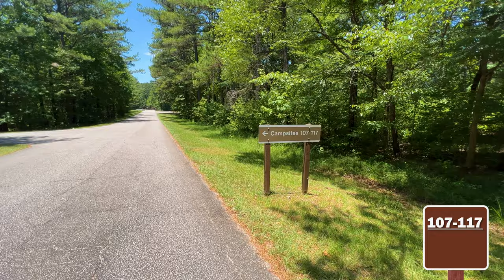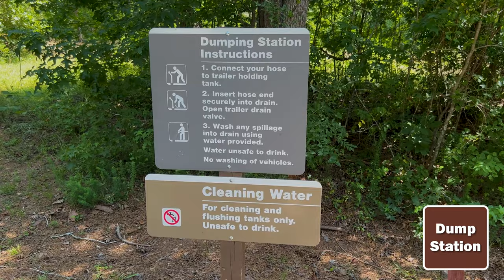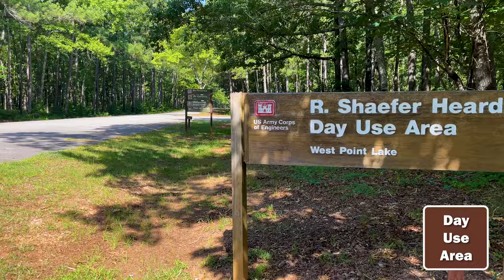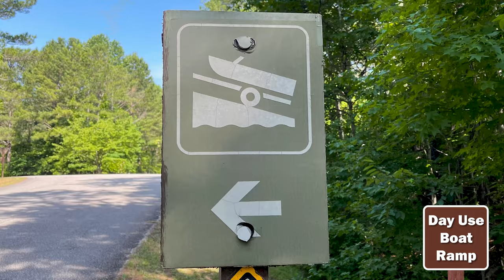R Shaefer Heard COE West Point, Georgia Campground Tour (RV Living) 4K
R. Shaefer Heard Campground on the West Point Lake, in Georgia, was our first Core of Engineers (COE) campground (though we have been full time RV travelers for over 2 years)- we were thrilled – though we were only able to stay 2 nights. Camping right on the water, watching the sunset was exactly what I have been looking forward to when we started traveling full time in our Grand Design fifth wheel camper over 2 years ago. Natural campground on the water in Georgia.

In this video, we will show you every site, as well as the amenities – like the bathhouse & dump station – as well as the day use.

Chapters:
0:00 Intro
1:56 Entrance
2:13 Sites 1-16
4:20 Sites 17-39
7:05 Sites 40-54
9:20 Sites 55-65
10:43 Boat Ramp 1
11:10 Sites 66-84
13:15 Sites 85-106
15:08 Sites 107-117
16:09 Amenities

Pros: Large campground (117 sites); roomy sites; most with water access; power/water; dump station; beautiful sunsets (our site #79);good roads; boat ramps x 2; hot showers; hiking trails; pet friendly; double/buddy sites; fire pit; large day use; price $30 a night

Cons: some sites have steep/narrow grade back in (but marked on website); noisy on water on weekends; many sites have no privacy greenery; no sewer hookup; bugs (long legged spiders & lake midges?); some site pics on the website are not accurate

“R. Shaefer Heard Campground is a waterfront facility on the southern shore of West Point Lake [extends 35 miles along the Chattahoochee River], which spans parts of Alabama and Georgia. This man-made lake has 525 miles of shoreline that provide excellent opportunities for fishing, camping, boating and other recreational activities.

Campsites 67-72,74, 77-78, 91 and 92 have wooden decks. Tents are not allowed on these campsites as there is no graveled impact area available; campground is forested and overlooks the 25,900-acre lake

CHECK-IN TIME is guaranteed for reservations after 4:00 p.m. CHECK-OUT TIME is 3:00 p.m.
GATES are locked from 10:00 p.m. to 7:00 a.m. and will only be opened in emergencies.

R Shaefer Heard Day Use Park, managed by the U.S. Army Corps of Engineers, is located on the southern end of West Point Lake, near R. Shaefer Heard Campground. This park offers a variety of recreational opportunities such as hiking/biking trails, boat launching, picnic sites and good access for bank fishing.

Latitude 32° 55' 37.9999" N Longitude 85° 9' 50.0000" W
Address: 101 Shaefer Heard Park Road, West Point, GA 31833
Directions: From West Point, Georgia, take U.S. Highway 29 north for 4 miles, then turn left The West Point Project sign and then travel a short distance to a right turn, into the campground entrance.”

2.  Please consider subscribing if you are interested in RV's, traveling in an RV, Full Time RVing, Working on the Road or just looking for something different in your life that will add adventure and creativity.

My Thingiverse page- free 3D plans (Sorry, we do not 3D print for others)

We are a married couple in our mid 50s who downsized and sold our house so we can see the sights and enjoy every day to live deliberately as full time RVers -  traveling with our dog Scrappy, in our Grand Design Solitude 310 GK fifth wheel.